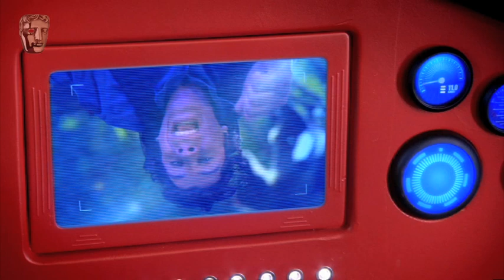Justin's House: BAFTA Children's Pre-School Live Action Award Winner 2012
Watch the team behind Justin's House win the Pre-School Live Action award at the British Academy Children's Awards in 2012.